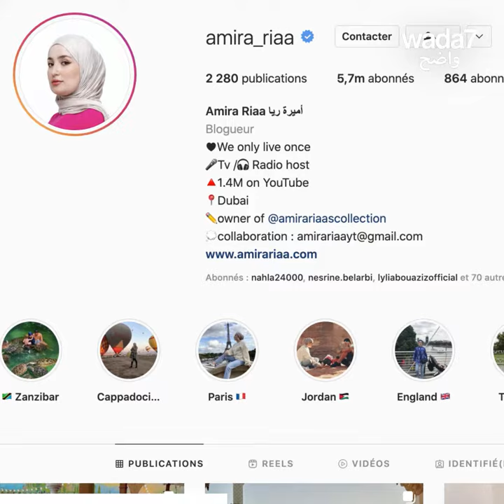زوج أميرة ريا يساعدها في المطبخ 🌙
زوج المؤثرة أميرة ريا يساعدها في إعداد إفطار رمضان. هل يساعدكن أزواجكن في المطبخ ؟ 🌙👨‍👩‍👧‍👦